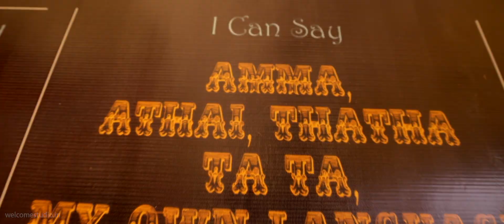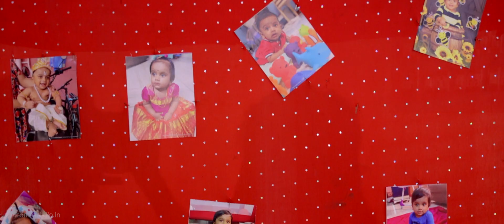1st Birthday | K V Dhishanth Vishagan | Welcome Studio...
The First Birthday Celebration of DHISHU - in the Circus themed Birthday party...